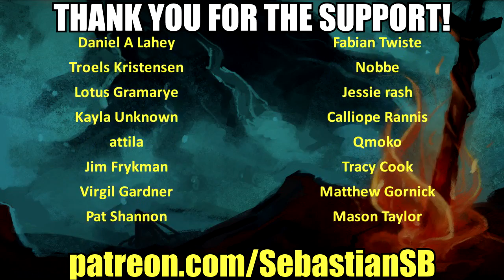Let's Play The Dwarves Part 17 - The Perished Land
Game Description:

The Dwarves is a fantasy role-playing game with a strong story and tactically challenging real-time battles. 15 playable heroes, each with individual skills, are to be deployed cleverly. Take on superior numbers of orcs, ogres, älfs, bögnilim, zombies, dark mages and many more foes, to give them the low-down.

Based on the bestselling novel “The Dwarves” by Markus Heitz you’ll experience a fascinating tale revolving around the coolest fantasy race ever: The Dwarves!

Tactical real-time battles: You’re fighting hundreds of foes with just a handfull of heroes. You can pause anytime to tactically plan the next smart move.

Crowd Combat: All creatures on the battlefield are rendered with physical complexity – that’s why the battles feel especially dynamic and “real”, and enabling a lot of tactical finesse.

Captivating story: Join the dwarf Tungdil on his adventurous journey across Girdlegard.

Explore the world: Uncover secrets, learn more about the game world and its inhabitants, and solve optional puzzles.

Delve into the world map: Girdlegard ranges from snow-covered summits to shimmering deserts. You can move freely on the world map, meet numerous characters, and experience adventures. But beware: A lot of your actions on the world map have far-reaching consequences!

Dwarves! Finally the coolest fantasy people are in the spotlight. The NPC days of the bearded axe-wielders are over – the age of the dwarves has come!